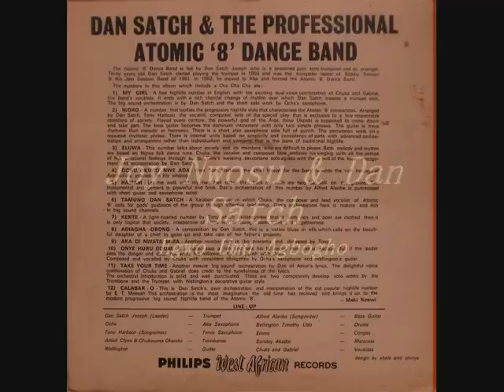Joy Nwosu & Dan Satch - Egwo Umu Agbogho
Monster Track from Nigeria Special volume 2 Nigerian Blues 1970-6